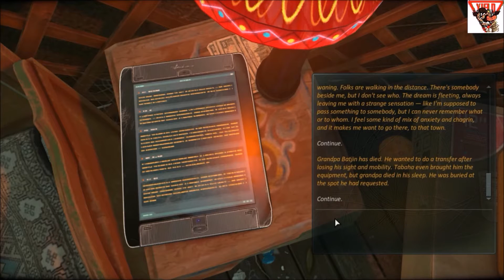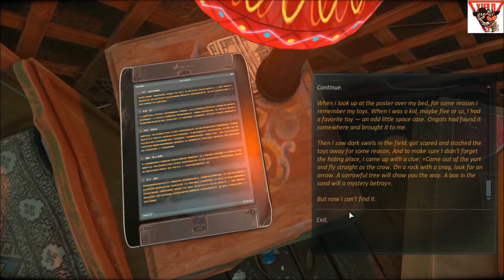Get Your Game On - Cradle Part II: Meeting Ida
Cradle is a science-fiction first-person quest with freedom of movement. The story is built around the relations of the protagonist and a mechanical girl, who by enigmatic circumstances find themselves together in a yurt among the desert Mongolian hills. The player is to restore the lost functions of his companion's mechanical body parts and together reveal the mystery of the neglected entertainment park found not far from the yurt.

Our goal is to deliver the player a specific emotional experience similar to what we may see in a night dream, where our life is completely different from the real one, with its own past and present. Cradle is a strange beautiful dream filled with anticipation of discovering a deep old mystery.

In this second part we meet Ida, the robot with a human conscience in it.